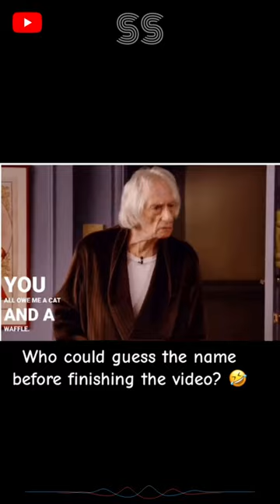Friends The Reunion || Friends sitcom || Friends best moments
Friends Reunion || Friends sitcom || Friends best moments

friends reunion
friends the reunion
ross
ross geller
monica
joey
joey tribbiani
chandler
chandler bing
pheobe
pheobe buffay
monica geller
Matt LeBlanc
Jennifer Aniston
Courteney Cox
Lisa Kudrow
Matthew Perry
David Schwimmer
friends funny moments
friends show
friends show best scenes
friends show comedy scenes
comedy
ross and rachel
friends show
watchmojo
friends all seasons
friends seasons
friends theme song
friends opening song
friends best scenes

This content doesn't belong to Sitcom Snips, it is edited and shared only for the purpose of awareness, and if the content OWNER (visual/audio) of this content has any issue, we request you to directly message to this page, thus we sort out the outcome. Regards

Sitcom Snips